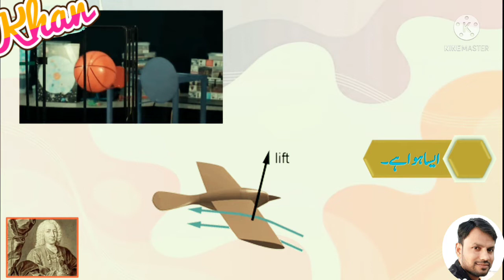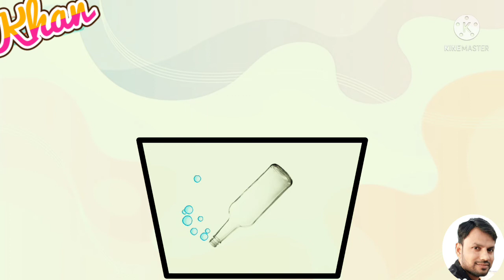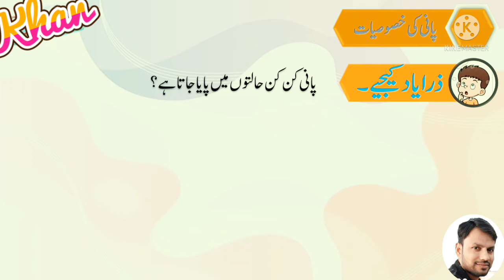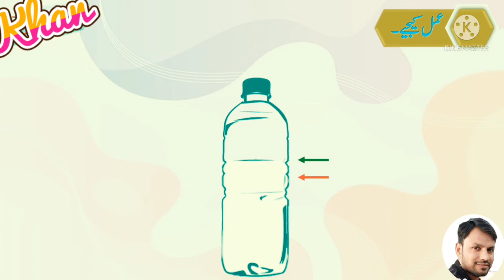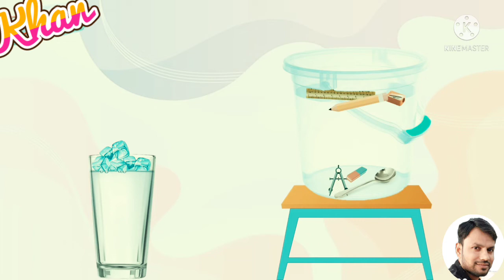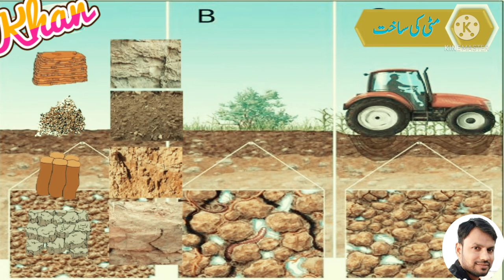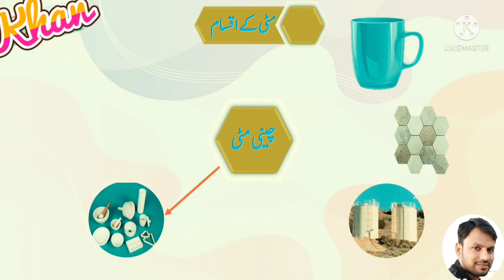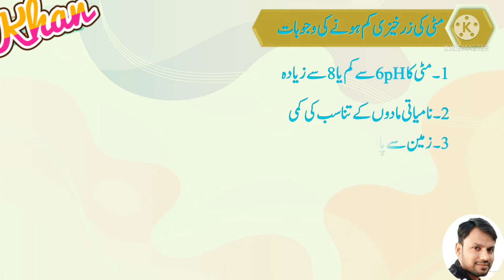Gen. Science Chapter 3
Mazhar khan